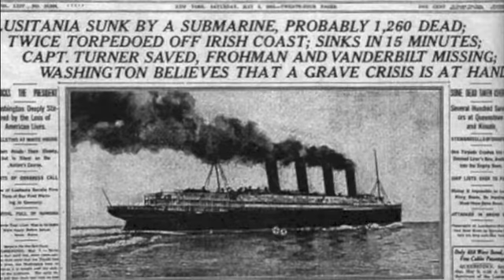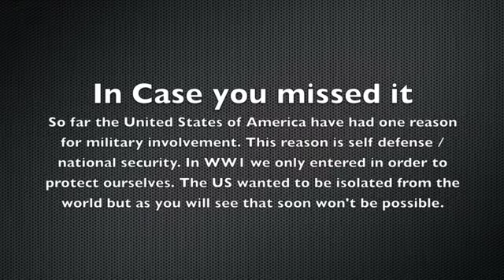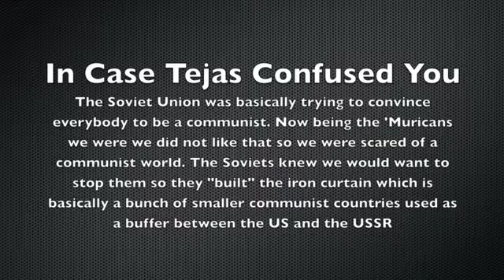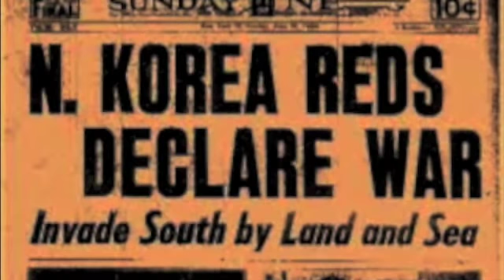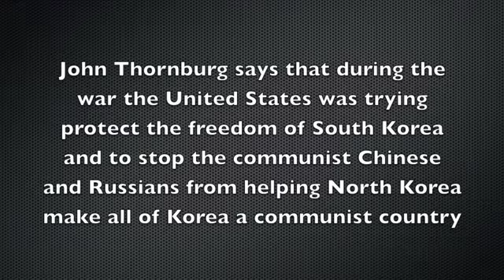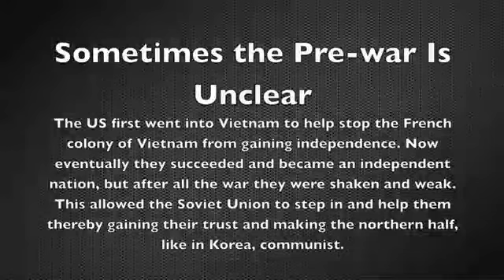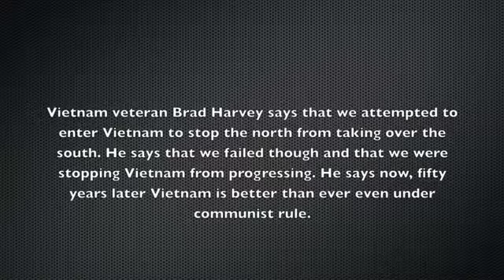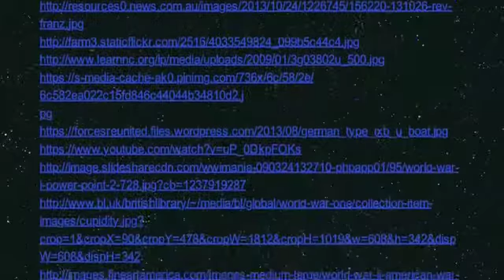Change of American Involvement in War: 8th-Grade U.S. History Documentary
Eighth-grade students in David Yarborough's United States History class at Darlington School tackled the following essential questions, and created iMovie documentaries to present their findings:

1) What motivates American engagement in military conflict?
2) How does war impact Americans on the homefront?
3) What factors determine the outcome of the war, and what is the short-term and long-term impact of war?
4) What were the changes in military technology and strategy?
5) How were the wars portrayed in art, music and literature?

Students looked at the changes over time, covering all major conflicts from World War I to the Vietnam War.

Founded in 1905, Darlington School is an independent, college-preparatory school serving PK-12 with boarding students in grades 9-12.

[Video produced by Jack Eady ('19)]